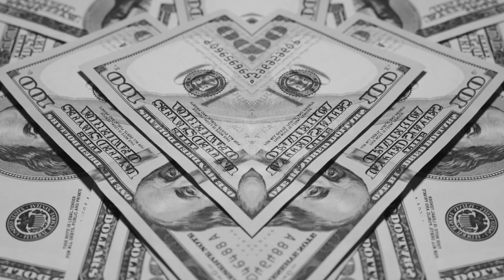FOREVER HIGH Intro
FOREVER HIGH

Alberto Ortiz Jr.

Ray Davis
Creativ3_visions

De la Paz focus Production

Executive producer   DJ let them know